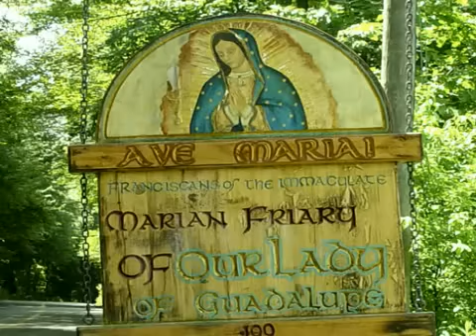Aug 11 - Homily: St. Clare of Assisi, Lover of Radical Poverty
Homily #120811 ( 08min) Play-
On this solemnity of St. Clare of Assisi, foundress of the Poor Clares and patroness of the Franciscans of the Immaculate, Fr. Dominic preaches on the life
of this precious icon of Our Lady, who so wondrously gave an example of radical
poverty and contempt for the rubbish of the world, in order to draw our hearts
closer to the sacred hearts of Jesus and Mary.� Ave Maria!
Mass: St. Clare of Assisi - Solemnity - Form:�OF
Readings:�
1st: hos 2:16, 17, 21-22
Resp: psa 45:11-12, 14-16
2nd: 2co 4:6-10, 16-18